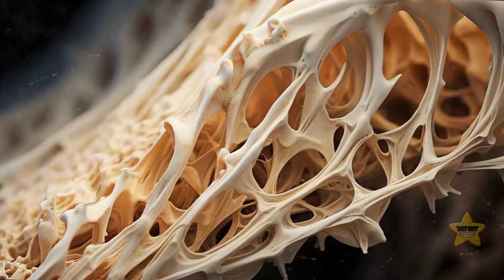Pterosaurs Weren't Real Dinos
Pterosaurs lived alongside dinosaurs, but they had several key differences. Pterosaurs had winged appendages and were capable of powered flight, while dinosaurs walked on land. Also, pterosaurs were not reptiles like dinosaurs but belonged to a different branch of the reptilian family tree. These fascinating creatures deserve recognition in their own right for their unique adaptations and role in prehistoric ecosystems. So, while they shared the same ancient world, pterosaurs were not true dinosaurs but rather remarkable, flying reptiles.